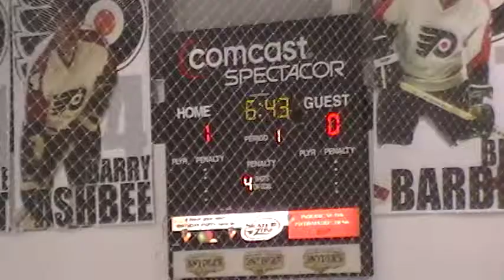12 16 2011 200006 - 1st Period 5 of 7 - Drew GOAL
1st Period 5 of 7 - Drew GOAL